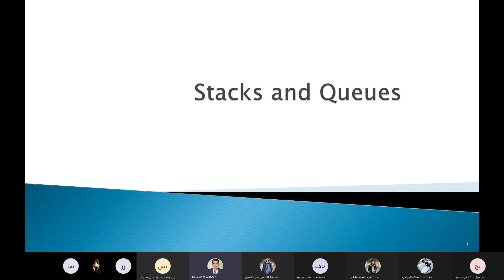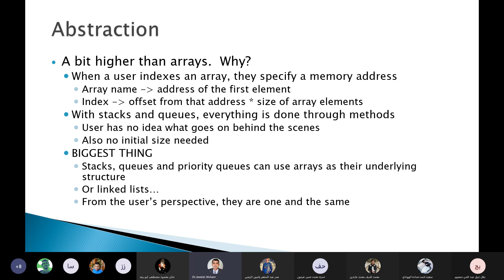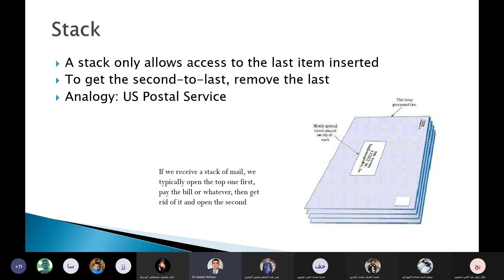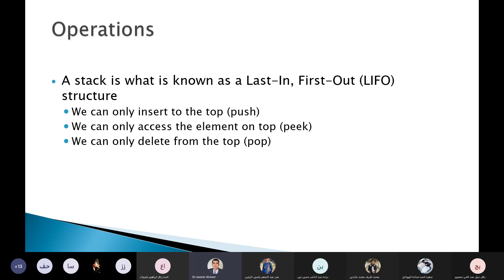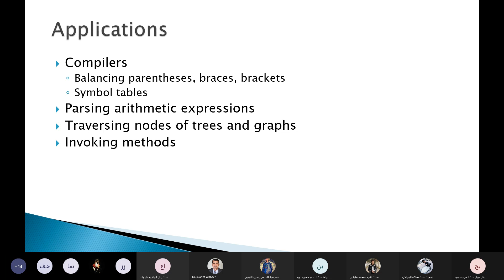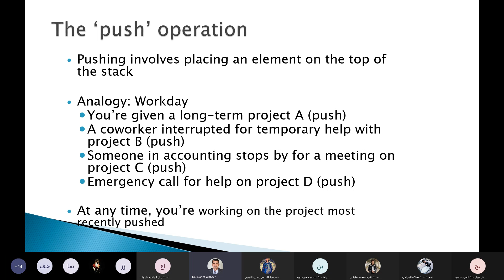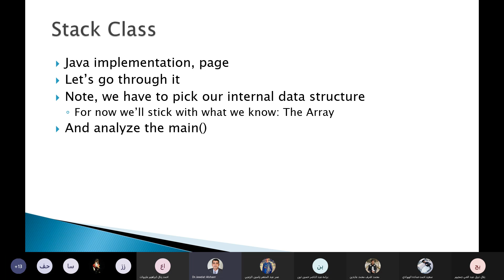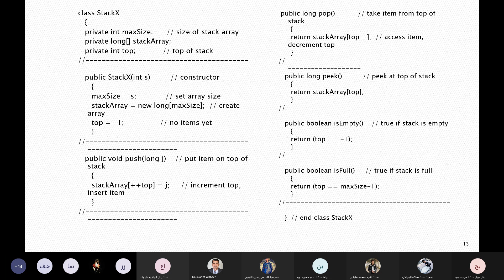Stack Data Structure